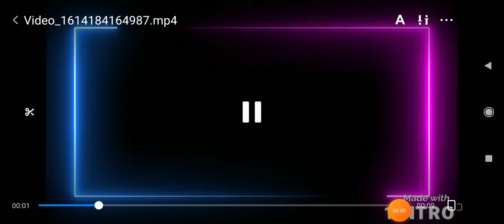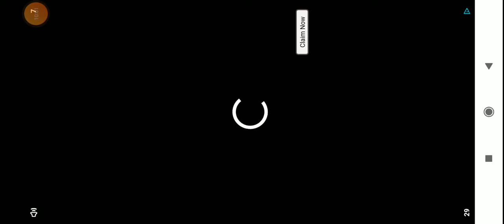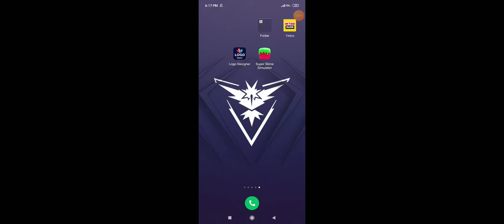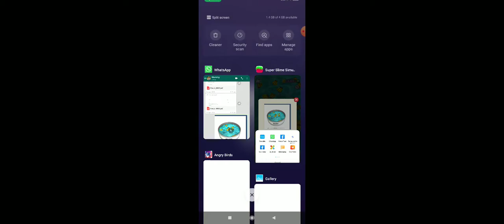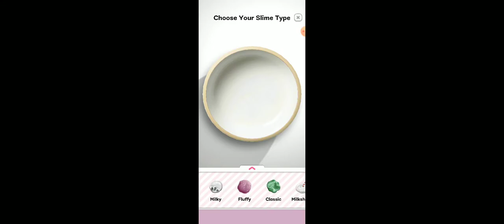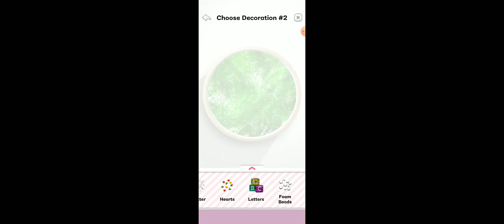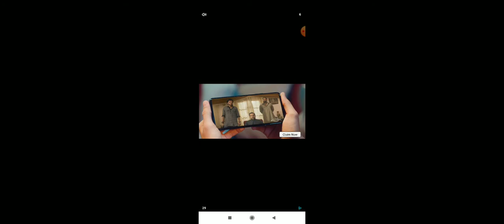angry birds transformers game play in tamil